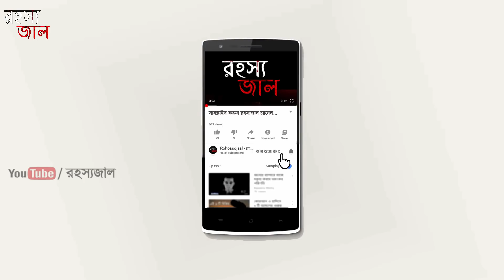৫ জন ধনী ব্যক্তি যারা নিজেদেরকে কার্টুন বানিয়েছে | 5 RICH PEOPLE WHO TURNED THEMSELVES INTO CARTOON